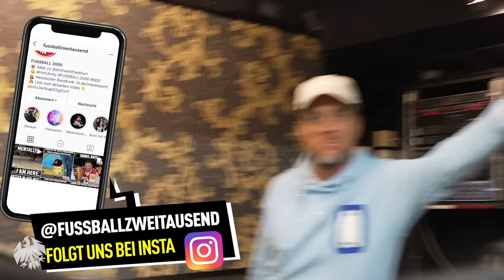Deshalb startet Eintracht Frankfurt jetzt richtig durch! | Bundesliga News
Eintracht Frankfurt gewinnt das zweite Bundesligaspiel in Folge und langsam greifen alle Rädchen ineinander. FUSSBALL 2000 zeigt auf, was gegen die TSG Hoffenheim gut lief, warum dieser Sieg bei uns Aufbruchstimmung erzeugt und was sich trotzdem gegen HJK Helsinki ändern muss.

Herausragende Passstafetten, eine stabile Abwehr und der heilige Grahl hält den Kasten sauber! Eintracht Frankfurt zeigt sich in Hoffenheim von seiner starken Seite und plötzlich scheint wieder alles möglich - doch FUSSBALL 2000 warnt, denn das Spiel von Eintracht Frankfurt gegen HJK Helsinki dürfte ein ganz anderes werden. Wie muss Eintracht Frankfurt jetzt umstellen, um auch gegen Helsinki zu einem Erfolg zu kommen? FUSSBALL 2000 sagt es euch!

Auch in dieser Saison immer am Anfang und in der Mitte der Woche: FUSSBALL 2000 - der Eintracht-Videopodcast. Wir diskutieren alles rund um den Frankfurter Bundesligisten.

Dir gefällt das Video? Du willst Eintracht Frankfurt News? Wir freuen uns über dein Abo

Wir von FUSSBALL 2000 - der Eintracht-Videopodcast reden über Eintracht Frankfurt wie sonst keiner. Das, was ihr in der Kneipe, während der Raucherpause oder bei WhatsApp macht, erledigen Marvin, Basti und Phil bei Youtube. Wir streiten uns an den ehrlichsten Orten Frankfurts über knappe Siege der SGE, brutale Auswärtsfahrten mit dem Frankfurt-Mob oder schlimme Fangesänge im Waldstadion und den Bundesliga-Stadien Deutschlands. Bei der HintiArmy von FUSSBALL 2000 wird zum Thema Eintracht Frankfurt philosophiert, gewütet und viel gelacht. Und manchmal kommen sogar prominente Gäste aus Frankfurt wie Martin Hinteregger, Bosca, Timothy Chandler oder Nico von OneFootball oder Bohndesliga-Experte Etienne Gardé von den Rocketbeans vorbei. Eines ist aber immer klar: Ob Trainer, Spieler oder Fans - es geht bei FUSSBALL 2000 um Eintracht Frankfurt. Wir sind live bei jedem Spiel von Eintracht Frankfurt dabei und sprechen über jedes Match, egal ob Bundesliga, Europa League oder DFB-Pokal. Auch in Sachen Transfermarkt und Transfergerüchte zu Eintracht Frankfurt bleibt ihr bei uns natürlich auf dem neuesten Stand. FUSSBALL 2000 - der Eintracht-Videopodcast gibt es jeden Montag und neben unseren Reaktionen zu jedem Bundesliga-Spiel der SGE, wenn Europa League oder der DFB-Pokal läuft, manchmal sogar noch öfter.